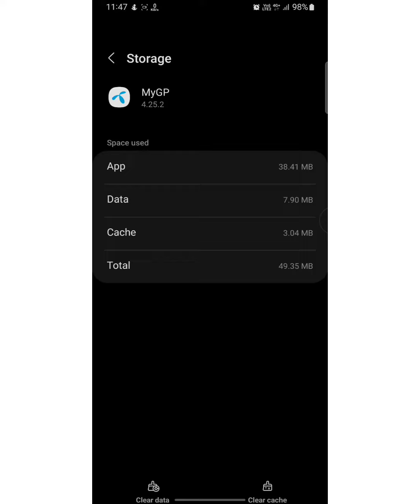Fix it: MyGP App Not Working Android || MyGP App Not Opening Problem Solve